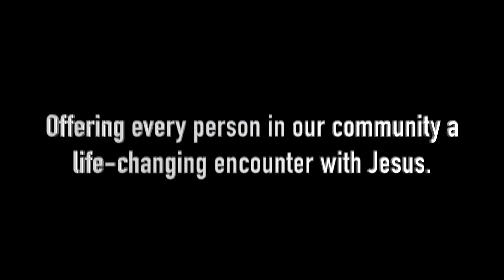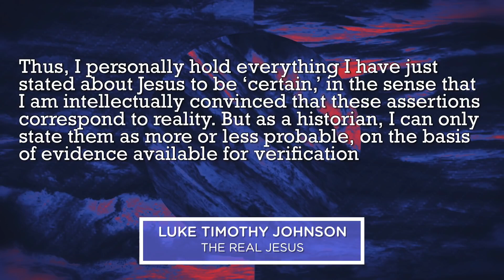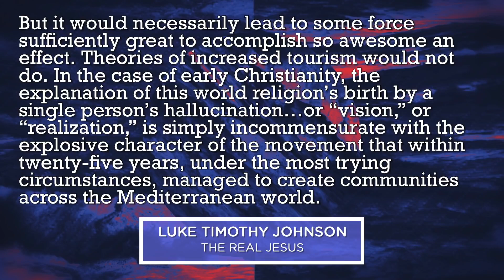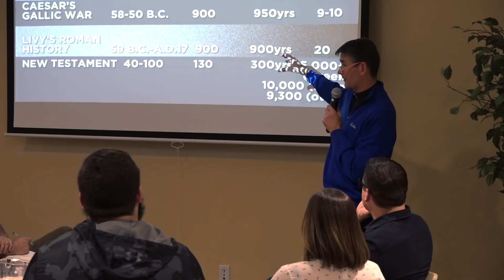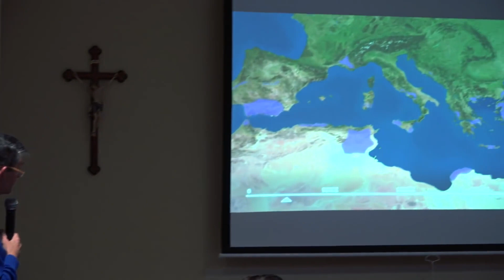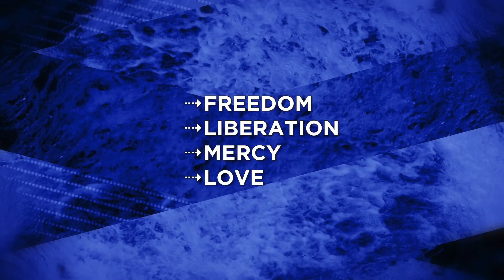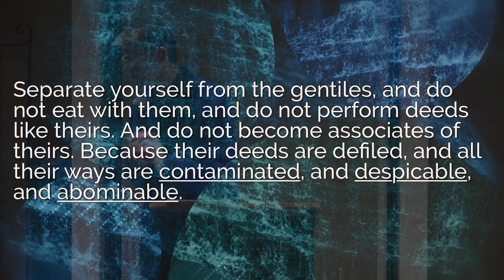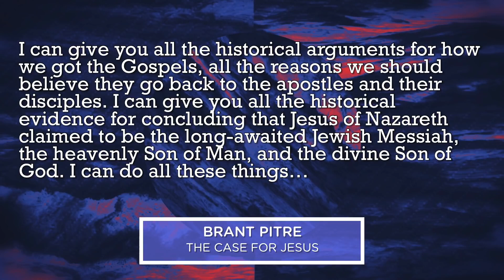Becoming Catholic (RCIA) #8 - "Testimony & How the Early Church Grew" (2018-2019)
Becoming Catholic (RCIA) #8 - "Testimony & How the Early Church Grew" (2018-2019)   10/25/18